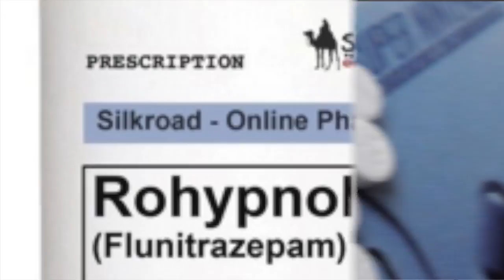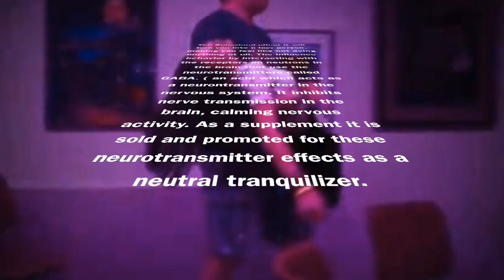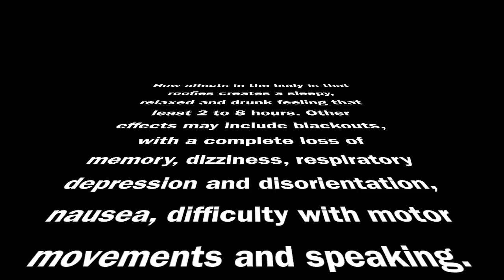Rohypnol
This video is about Rohypnol drug.